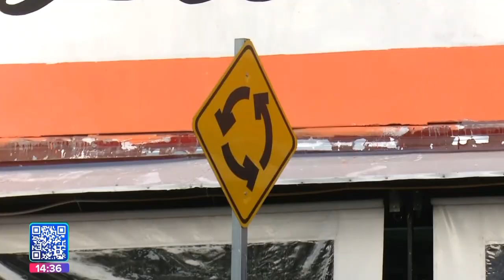Glorieta Av. Juárez ll Noticias con Juan Carlos Valerio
Vialidad || Cada vez más los conductores se familiarizan con el funcionamiento de la rotonda de la Avenida Juárez y 19 Sur. 🚘🚙